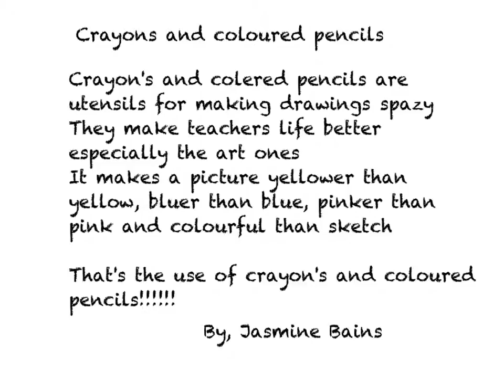Jasmine's reading of her own poem